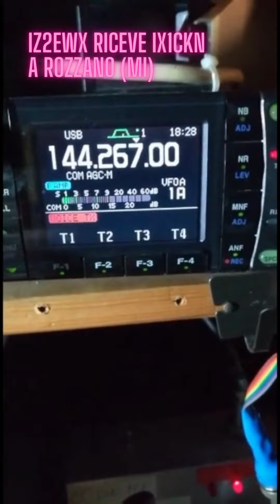144 MHz - 2023, è ripartito l'Italian Activity Contest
Il 3 gennaio è ripartito, per il 2023, l'Italian Activity Contest in 144 MHz. Uno sguardo a com'è andata la prima tornata dell'anno per me, IX1CKN da Aosta.